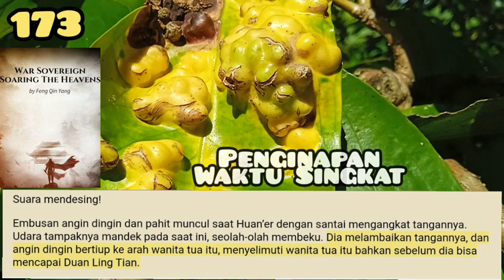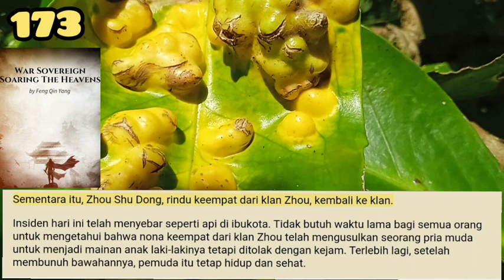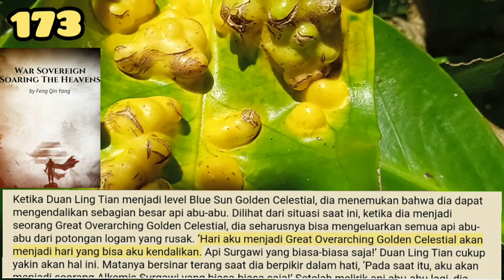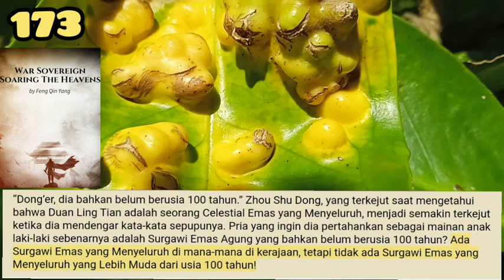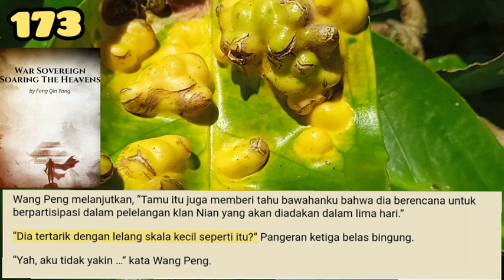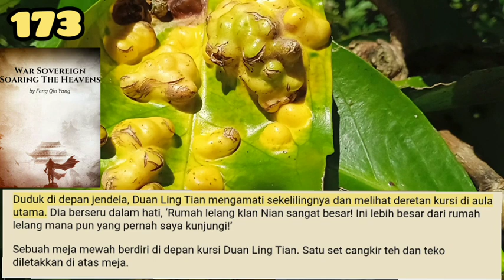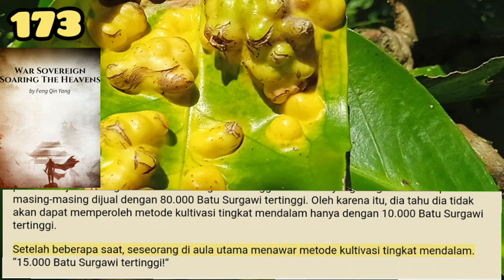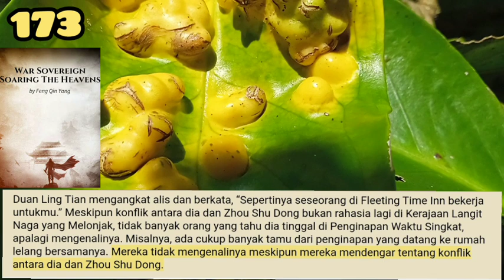Penginapan Waktu Singkat, War Sovereign Soaring the Heaven 173